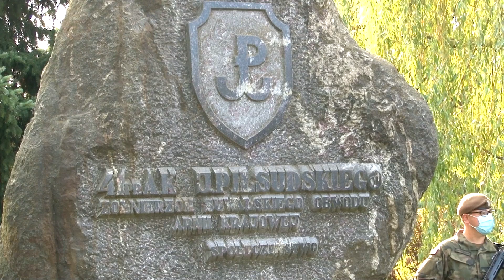Dzień Polskiego Państwa Podziemnego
Obchody Dnia Polskiego Państwa Podziemnego odbyły się dziś (25.09.20) w Suwałkach. Była modlitwa, hymn państwowy i okolicznościowe wystąpienia przedstawicieli władz.  Wszystko pod pomnikiem 41. Pułku Piechoty Armii Krajowej, gdzie delegacje złożyły kwiaty.
Uroczystości uświetnił występ chóru "Primo" pod dyrekcją Ignacego Ołowia.
 Głos zabrał Jacek Niedźwiedzki, wiceprzewodniczący Rady Miejskiej w Suwałkach oraz Jarosław Zieliński, poseł Prawa i Sprawiedliwości.